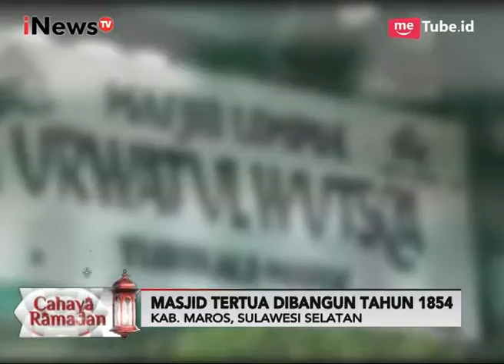Cahaya Ramadan, Masjid Tertua Lompoe Urwatul Wudska Dibangun Tahun 1854 - iNews Pagi 07/06